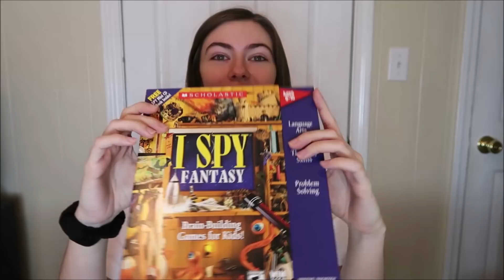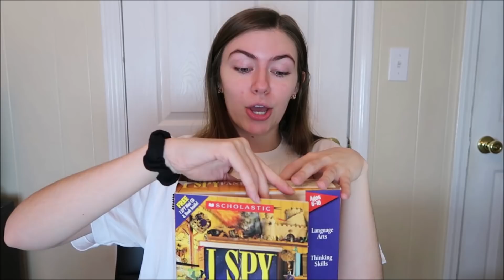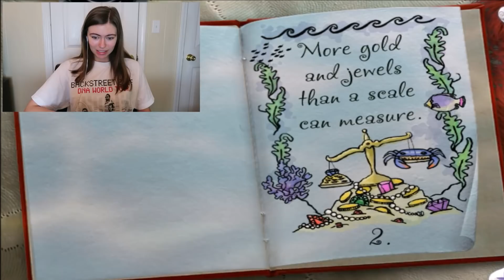Playing the I Spy Computer Game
pewdiepie step down. a new gamer is in town.